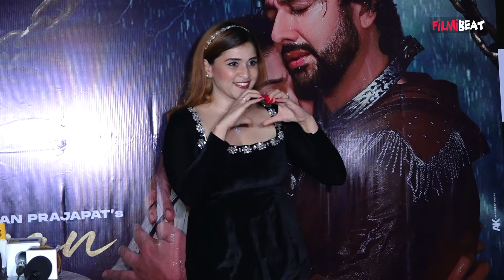Bigg Boss 18: Mannara Chopra ने Shilpa Shirodkar और बाकी Contestants के game पर दिया Reaction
Bigg Boss 18: Ex Contestant Mannara Chopra Reaction on BB18 game goes Viral on Social Media.Watch Out